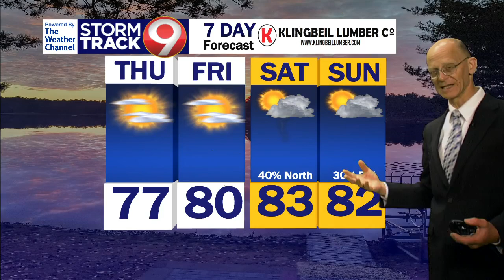Morning Weather July 18th 2024